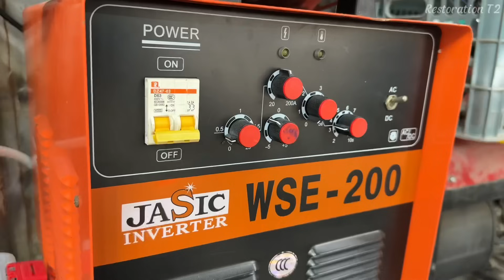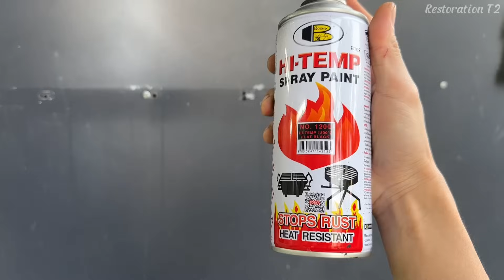The Husqvarna Chainsaw Company Went Bankrupt Because I Knew This Repair Secret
Professional 65cc chainsaw for the most demanding conditions
365 saw is a professional saw. It was developed on the basis of the experience of professional users who have worked in the harshest conditions. Light weight and high capacity combined with a strong motor make the machine more convenient for different uses